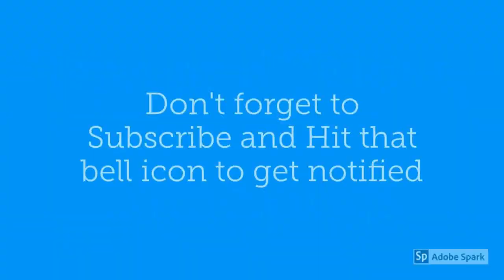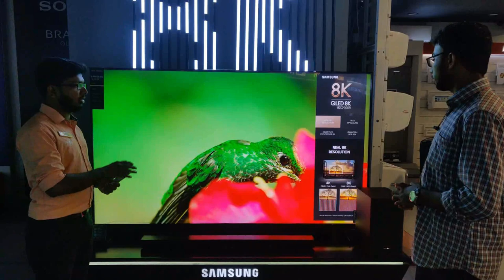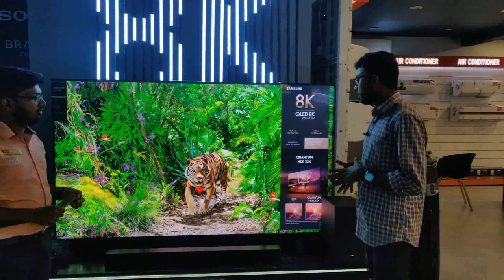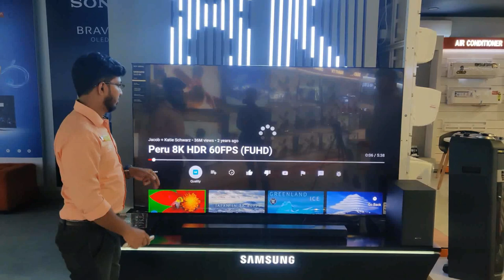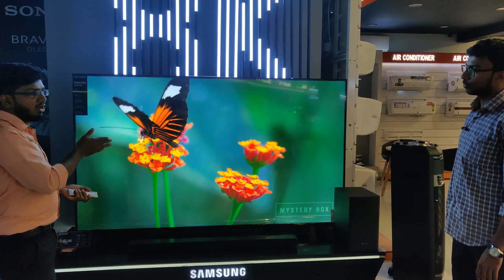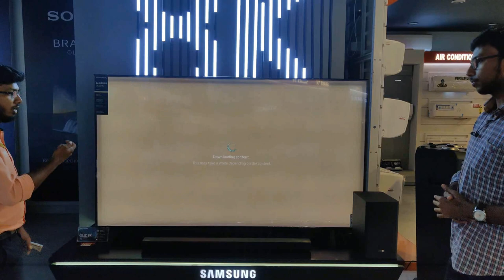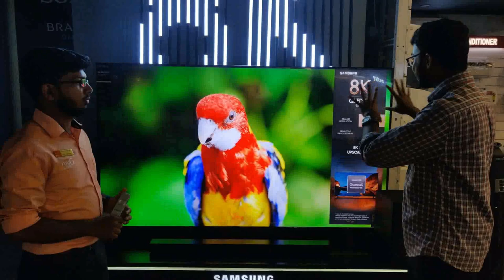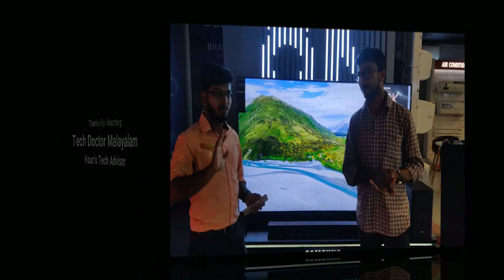🔥60 ലക്ഷത്തിന്റെ ടിവിയോ 😱 | Samsung 8K TV Review Malayalam | Samsung Smart 8k TV Malayalam Review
മലയാളത്തിൽ ആദ്യമായി 8k ടിവിയുടെ റിവ്യൂ ✌🏼
Samsung 8k TV Detailed Review Malayalam

Price : 75-inch QLED 8K TV -  Rs 10,99,900
82-inch -  Rs 16,99,900
98-inch -  Rs 59,99,900

Pottammal Jct, Pottammal, Kozhikode